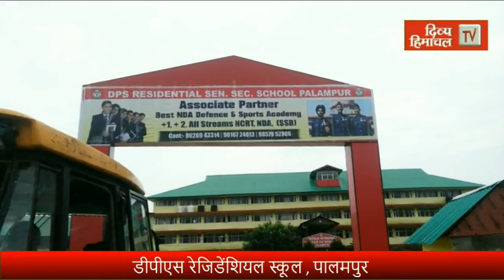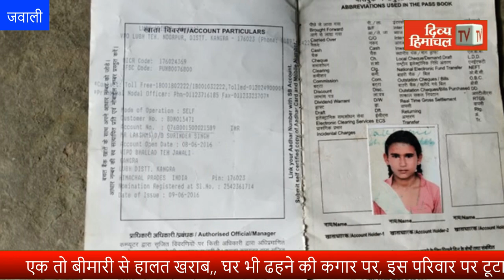एक तो बीमारी से हालत खराब,, घर भी ढहने की कगार पर, इस परिवार पर टूटा दुखों का पहाड़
divyahimachaltv
dhtv,tvnews
local news
divyahimachalgoodmorning
khabre ftafat
divyahimachalgoodafternoon